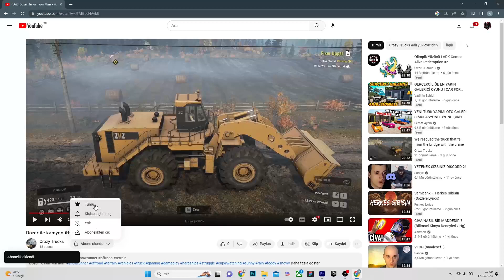interestingly i tried to lift the truck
Do not forget to indicate your wishes and opinions in the comments.